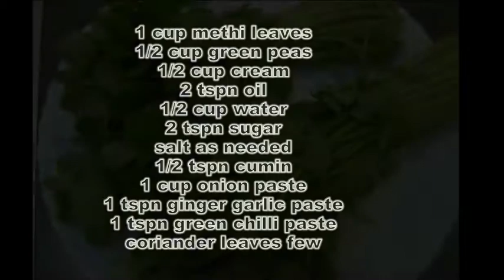Methi Matar Recipe | How To Make Methi Matar Recipe | Methi Matar Recipe In Tamil